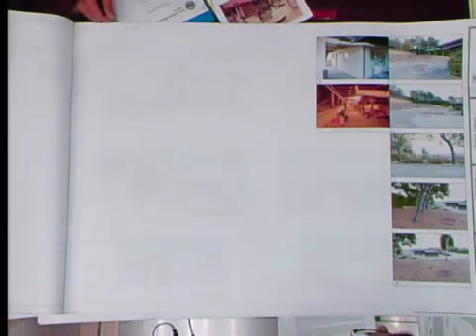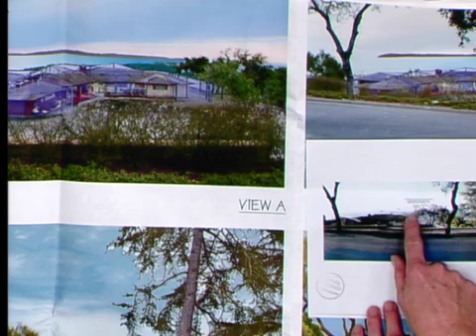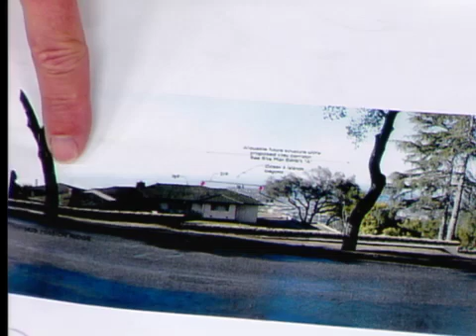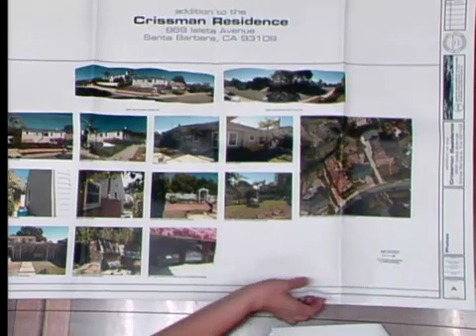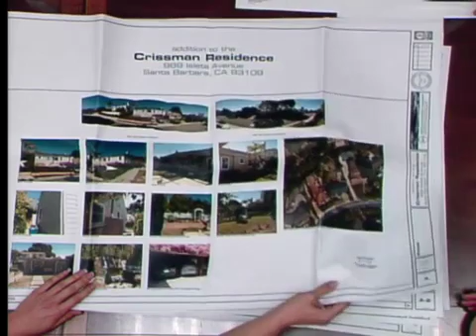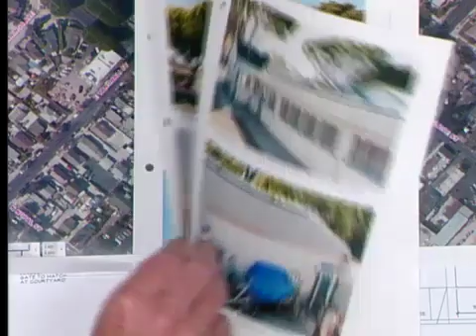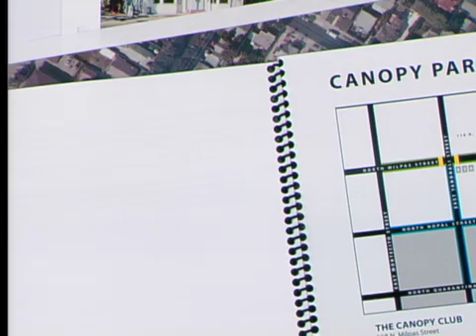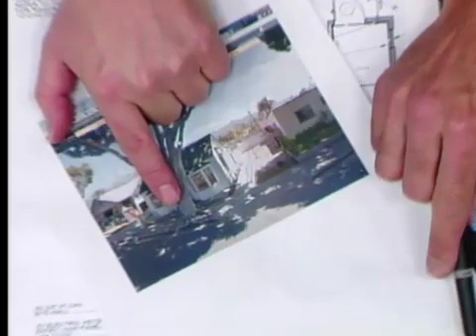Staff Hearing Officer (SHO) - 2016-01-20